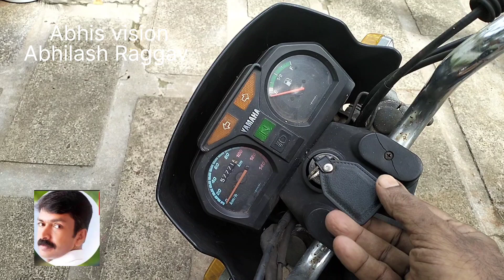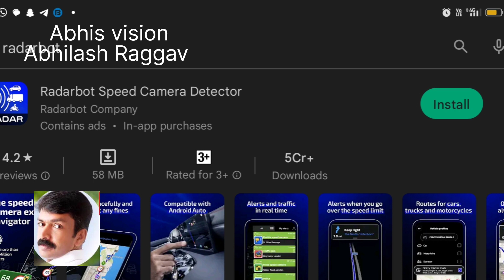AI Camera fine കിട്ടാതിരിക്കാൻ ഇങ്ങനെ ചെയ്താൽ മതി